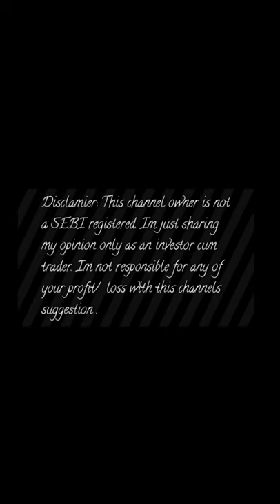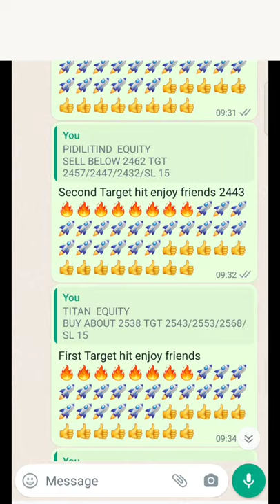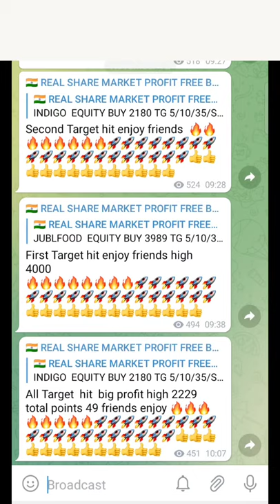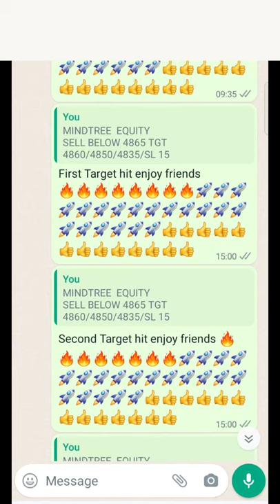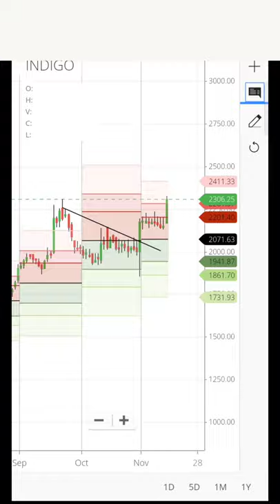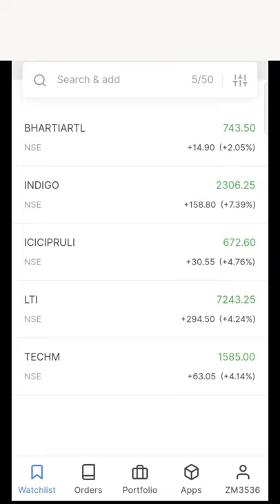Daily Best Intraday Stocks 15th November 2021 @ nifty prediction for Tomorrow(Intraday 15 Nov Stocks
Aliceblue
OPEN DEMAT ACCOUNT :-

ASTHA
OPEN DEMAT ACCOUNT:-

Angel broking
OPEN DEMAT ACCOUNT:-

Intraday stocks selection best strategy
Intraday stocks
Intraday trading
Stocks options strategy
Stocks moment banknifty
Stocks
Tomorrow intraday share tips
Tomorrow intraday stocks low price
Tomorrow intraday
Tomorrow intraday stock Malayalam
Tomorrow intraday trading stocks tamil
Tomorrow intraday stocks to buy
Tomorrow intraday share
Tomorrow intraday trading stocks Malayalam